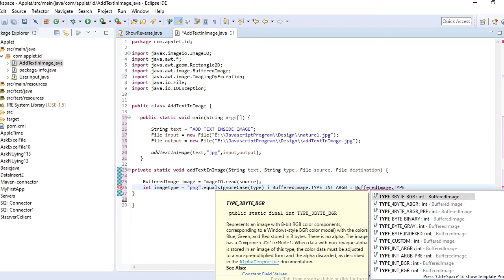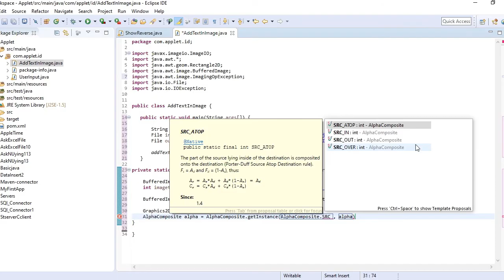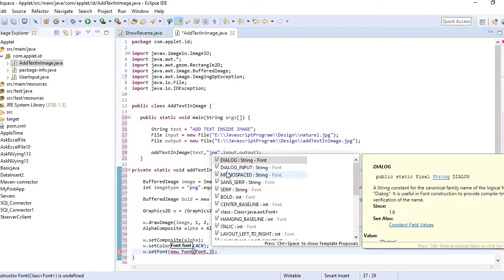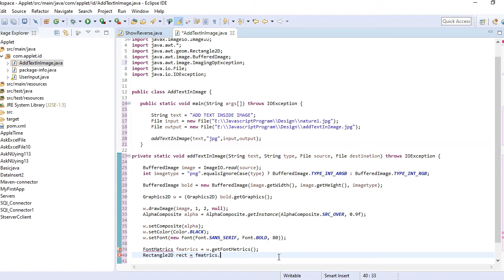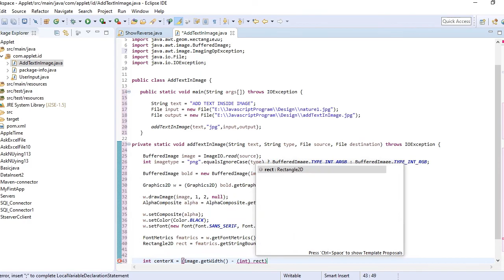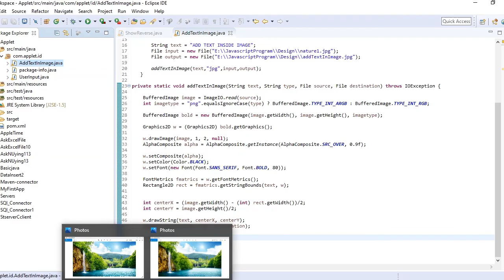Add Text Inside Image Using Java | Image Edit Part-2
Edit a image as you wish | Its not necessary that you follow this code | Edit image with your name. add text inside